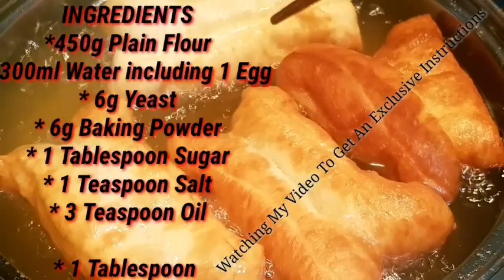របៀបធ្វើនំចាខ្វៃដែលងាយស្រួលបំផុត. How To Make Chinese Bread Sticks, the easiest way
The Chinese Bread Sticks (នំចាខ្វៃ) is very popular street food amongst Asian countries , and also inside the restaurants .  When you learn how to make រr own cooking .  People normally have  them with Coffee, Chicken rice porridge /with flat rice Noodles, rice drops, Noodles soups (Pho) or just eating them having normal bread.

This technique will encourage you to spend time cooking and enjoy this delicious Chinese Bread Sticks or នំចាខ្វៃក្តៅស្រួយ